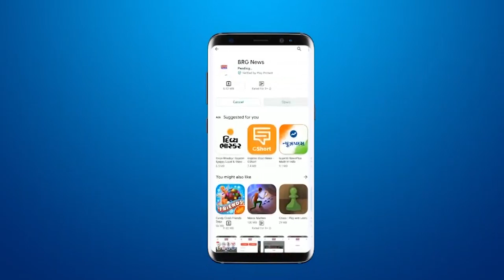VIRAL VIDEO: Kannada activists to stage a protest outside KFC | KFC refused to play Kannada music